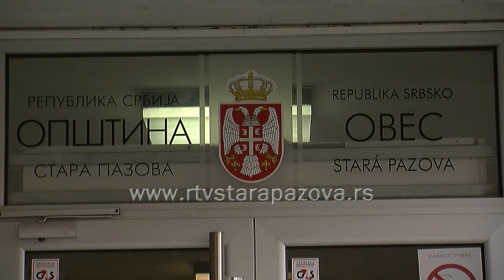Popis nelegalnih objekata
Zakon o ozakonjenu objekata stupio je na snagu 27.
novembra 2015. godine i normira popis nezakonito
izgradenih objekata. Popis i evidentiranje nezakonito
izgradenih objekata u opštini Stara Pazova vrši
komisija za popis nelegalnih objekata kao pomocno
radno telo koje je formirala jedinica lokalne
samouprave koja ce do 10. marta vršiti popis u svima
naseljima staropazovacke opštine.